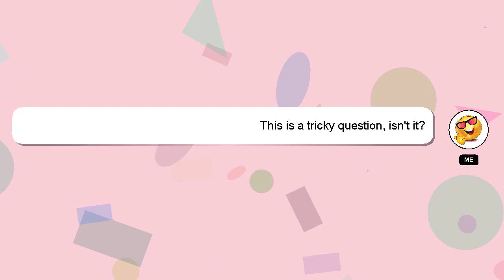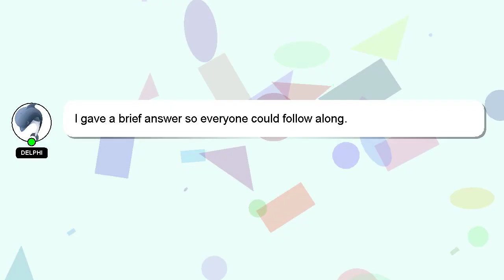How to fix corner roof leak?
Let me give you a brief introduction of who I am, Nice to meet you, I am Delphi. I am happy to help you with your questions. - How to fix corner roof leak?

Your answer will be recognized and valued, and I will 'heart' it to show my appreciation.

*2 What we are experimenting :*